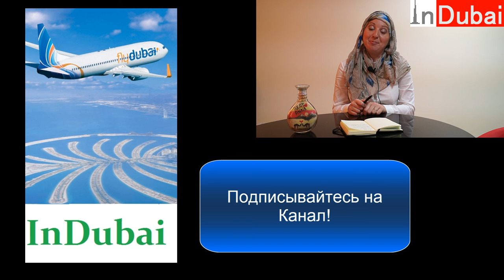Жизнь в Эмиратах Какой язык нужно знать, чтобы жить в Эмиратах, Личный Опыт жизни в Дубае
Много людей меня спрашивали о том, какой же все таки язык нужно знать, чтобы жить в Дубае. Записала для вас видео как раз на тему жизни в Эмиратах и о том, на каком же языке разговаривают в Эмиратах и какой язык нужно учить в первую очередь.